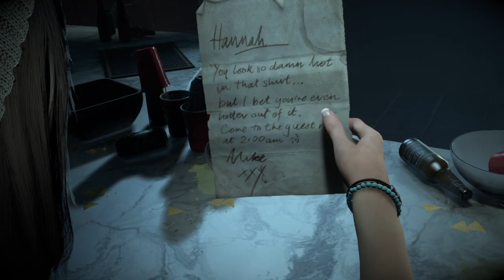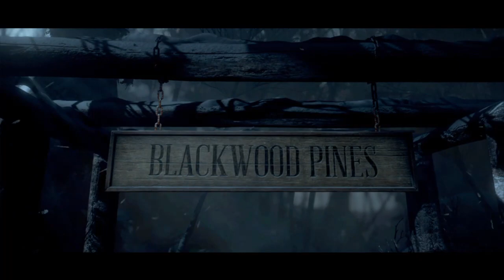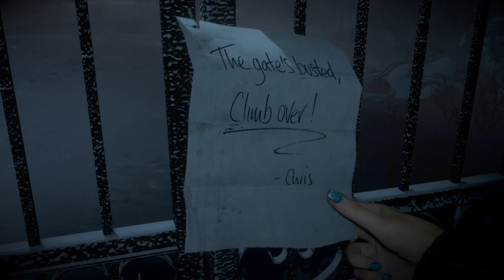Until Dawn - Part 1: Kill Em All - GeT REAL GamerS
HLCPunk takes the helm for our very first requested game! Thank you for the request!